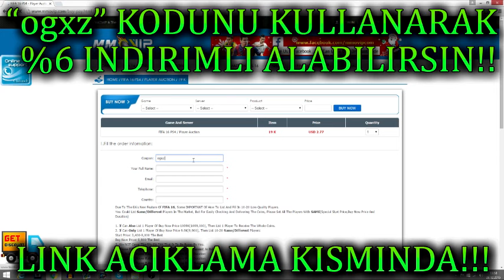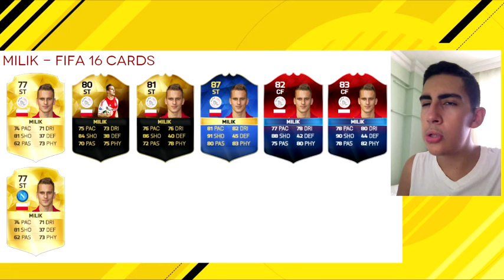BU YAZ GERÇEKLEŞEN EN PAHALI 20 TRANSFER VE KARTLARI! POGBA/HIGUAIN ve FAZLASI!!